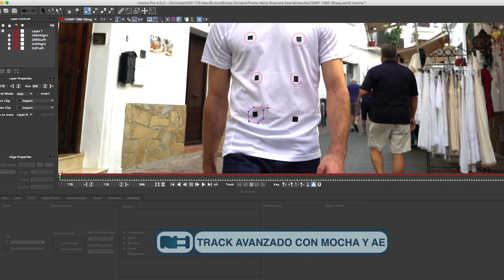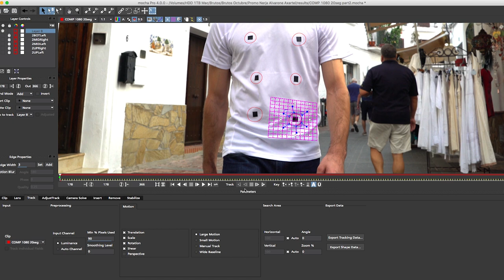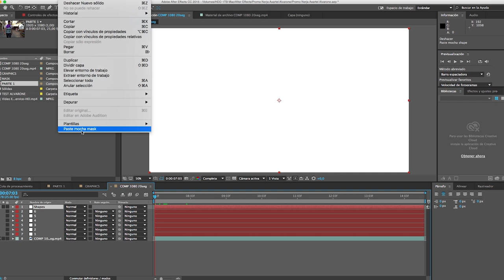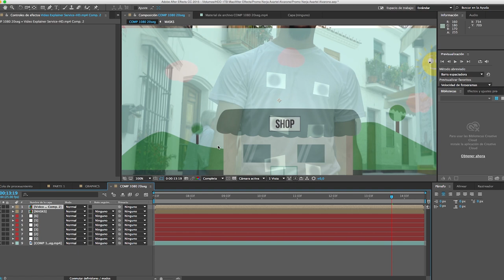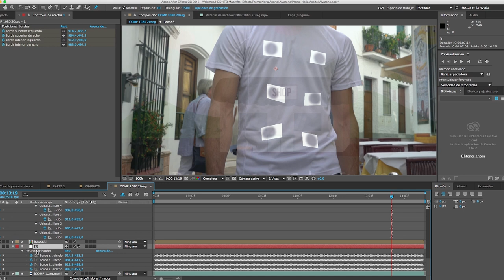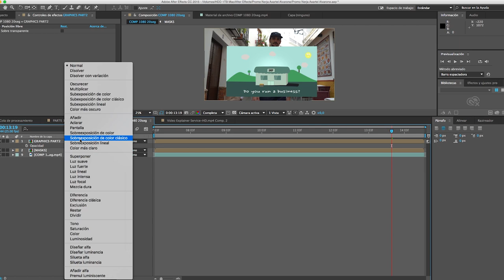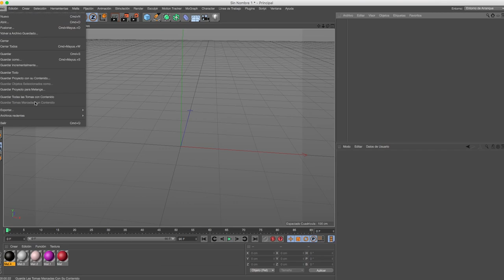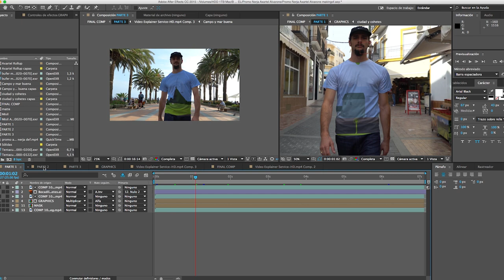Trackear una camiseta con Mocha y After Effects (Tutorial)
En este tutorial aprenderemos como trackear una camiseta para conseguir la deformación de la tela utilizando 6 marcas de track con Mocha y After Effects sin necesidad de utilizar el plugin Lockdown.